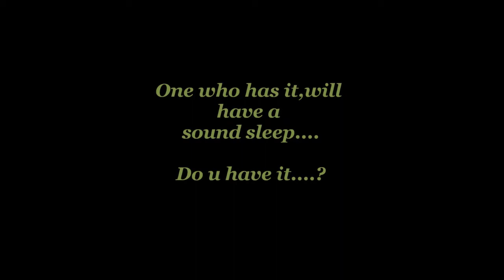ad by manikanta nerella